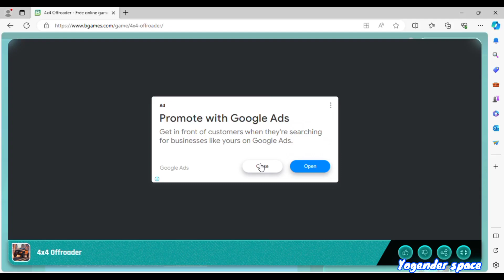4x4 Offroader Car Game || Online Game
4x4 Offroader Online Game ||
Online Car game ||
Online Computer Game ||
[ YS Creation ]